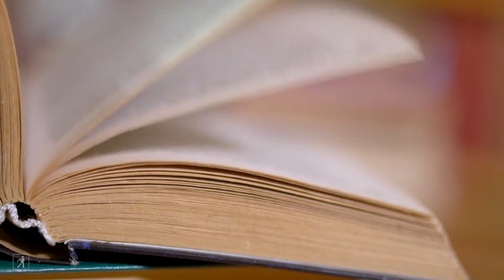ALL THE LIGHT WE CANNOT SEE Author's Inspiration for CLOUD CUCKOO LAND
The technology of radio waves served as an inspiration for Pulitzer Prize winning author Anthony Doerr's All the Light We Cannot See. In this video, Doerr discusses the invention that inspired CLOUD CUCKOO LAND -- and that readers everywhere continue to enjoy to this day: the book (aka the codex)